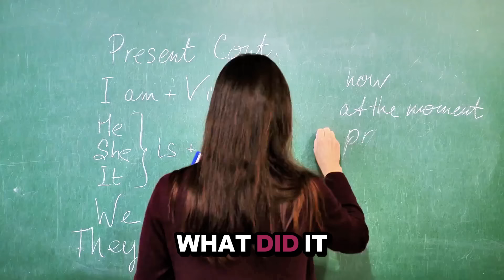The Power of a Growth Mindset | Best Motivational Video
Join us on a transformative journey as we explore the incredible potential of a growth mindset in overcoming challenges and managing stress. Find out practical techniques, insightful reflections, and the fascinating science of neuroplasticity that empowers us to reshape our mindset and build resilience. Take the first step towards personal growth and empowerment today!